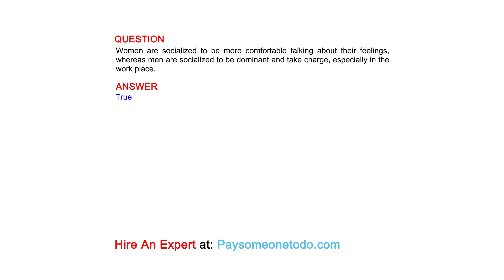Women are socialized to be more comfortable talking about their feelings, whereas men are...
QUESTION
Women are socialized to be more comfortable talking about their feelings, whereas men are socialized to be dominant and take charge, especially in the work place.